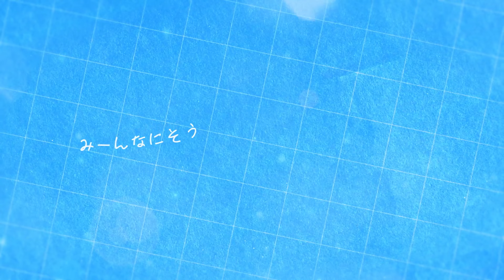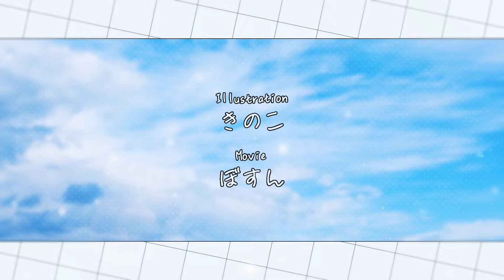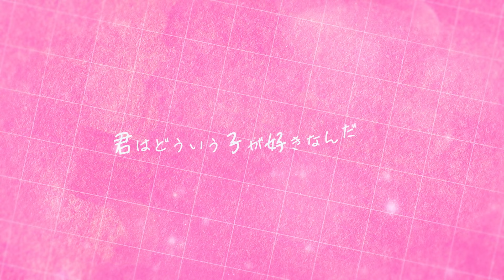Think Think Think／音莉飴【公式MV】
仲のいい友達と好きな人が被っちゃったらどうしよう、、、
これはそんな切ない２人の曲です❕❕泣いちゃってるやんカ〜〜߹ᯅ߹

私たちの話ではありませんよ( ॑˘ ॑  ) ⁾⁾

シンクシンクシンクイェー
【配信情報】
音莉飴「Think Think Think」

【作詞作曲】
♡あかね

【Arrange】
⚪︎MARUMOCHI 様

【イラスト】
⚪︎きのこ 様

【動画】
⚪︎ぼすん 様